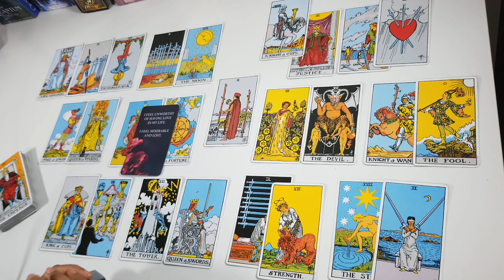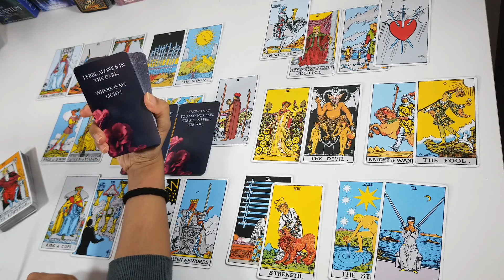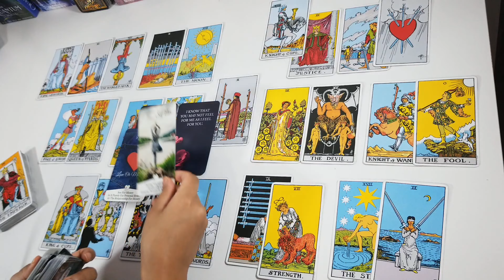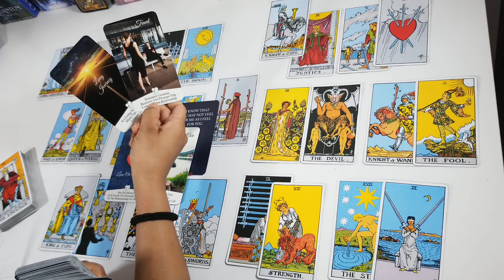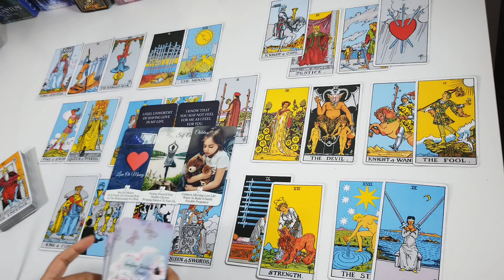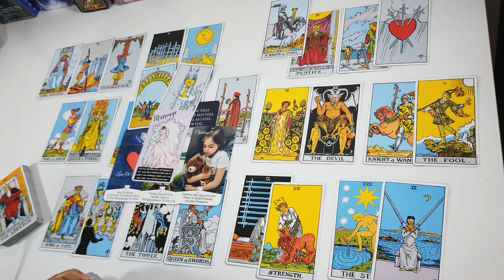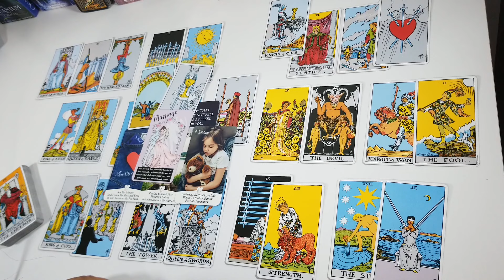Taurus May 2022💕 They want you and only you - they are feeling remorseful.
taurus,

Hello Taurus,